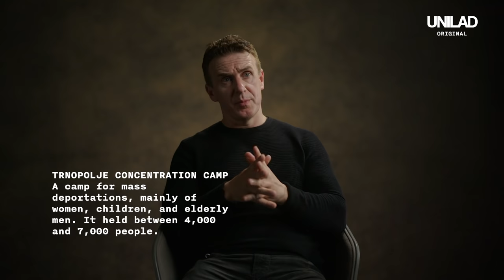How I Survived Being Tortured At 13 | Minutes With | @LADbible TV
EDIT: It has been brought to our attention that LADbible’s summary of the beginning of the Bosnian conflict could be viewed as an over-simpflication of what was a very complex situation. This was not our intention and we hope it will not take away from the human message, which was the intended focus of the piece.

For a more rounded view on the events from the point of view of lived experience, we recommend reading Mirsad’s book THE BOY WHO SAID NOTHING, available here (global Amazon link)

To follow Mirsad’s ongoing journey, see his Instagram: @mickey_solak

In this weeks episode of Minutes With we sat down with Mirsad Solakovic, a Bosnian refugee who was forced to flee to the UK with his family.

Mirsad tells us about the torture he suffered at the hands of his Serbian school teacher, the time he spent in a concentration camp and how this gave him PTSD.